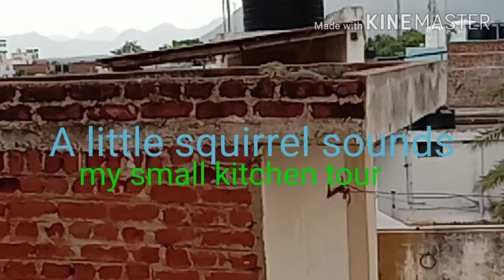My small kitchen tour /kitchen organization